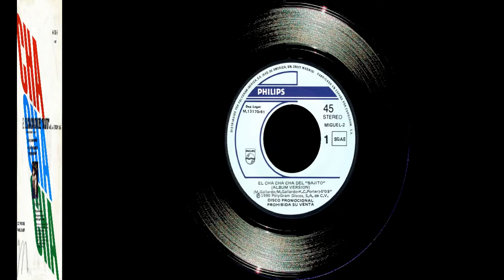Miguel Gallardo - Singles Collection 28.- El cha cha cha del "Bajito" (1990)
Single promocional del LP titulado: "1+1=3", editado por Phillips en 1990, del que se adelantó este single que contiene una sola canción ocupando la cara A), "El cha cha cha del Bajito". Una composición de Miguel Gallardo a base de ritmos latinos.